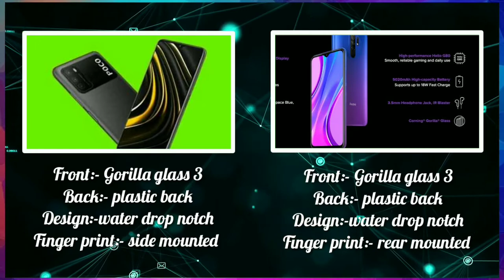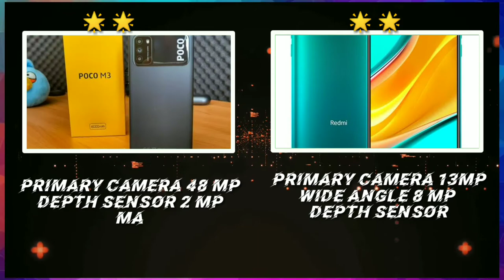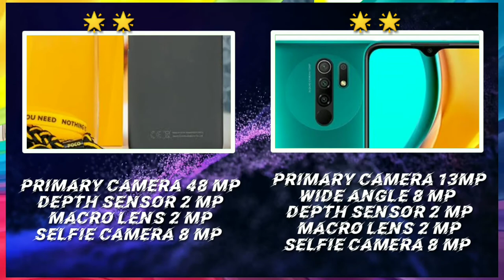Poco m3 vs redmi 9 prime tamil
This is your darklight tech channel
This video is for you(viewers) guys

Your expectations:-

. ✨ Nandri. ✨